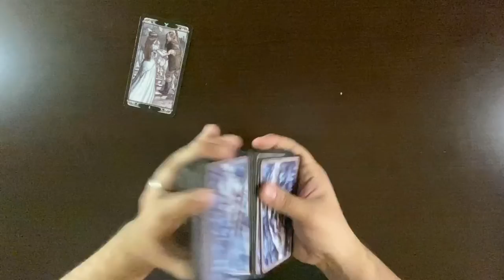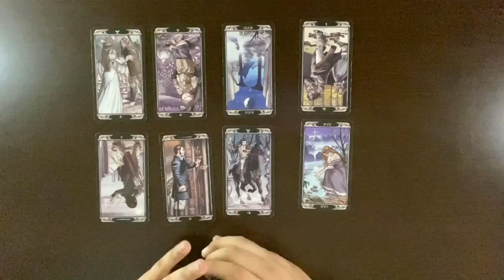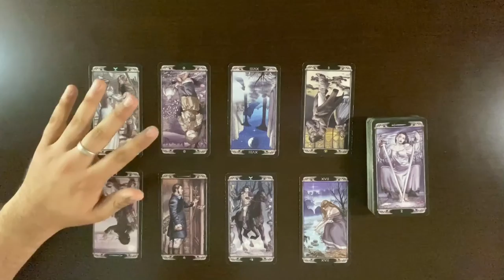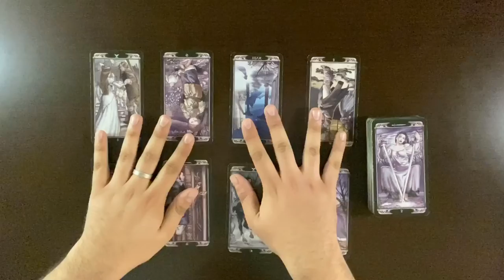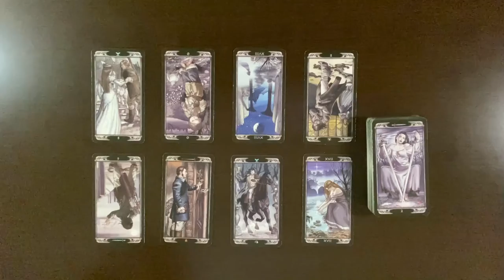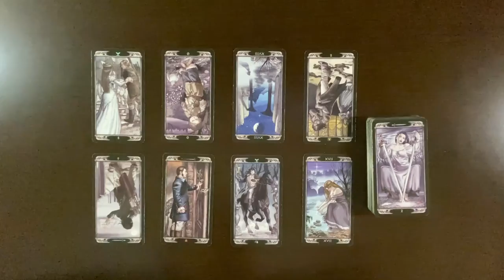Cancer Timeless: Move Strategically!